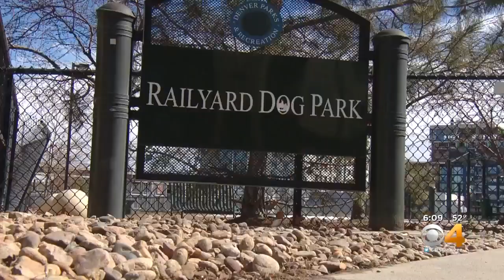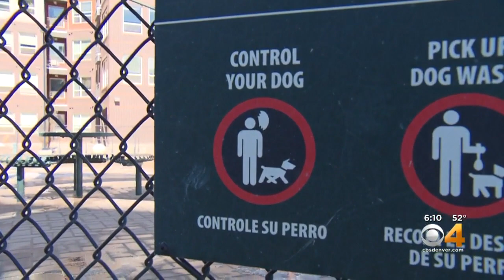Pit Bull Attacks Dog At Dog Park, Owner Takes Off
The attack happened at Railyard Dog Park.